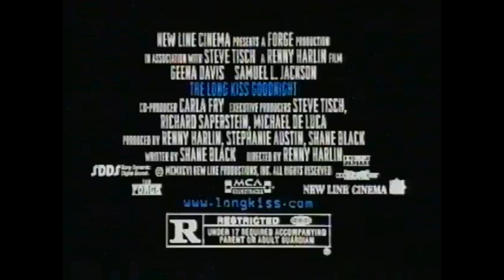THE LONG KISS GOODNIGHT (1996) VHS Promo [VHSRIP thelongkissgoodnightVHS]